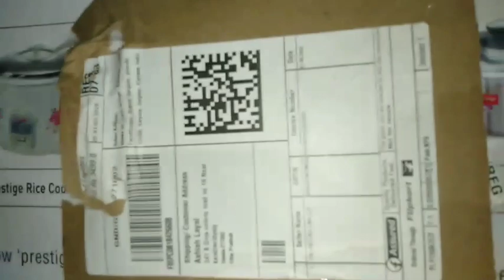Prestige Pearl Aluminium Manual 3 Burners Gas Stove | Prestige Stove Review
This is one of the Best Channel for free Tips and Tricks tutorials about Android, IOS, YouTube & Computer which can be very helpful for your daily life.